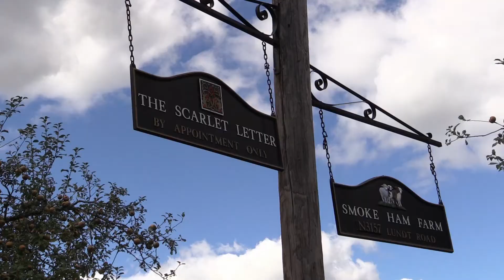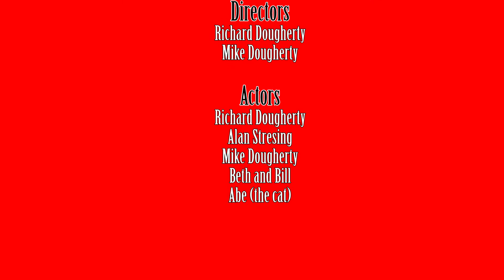The Scarlet Letter Short Horror Film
Short Horror Filmed by Mike Dougherty and Richard Dougherty.

Cameras
- Canon VIXIA HF G30 HD Camcorder
- Canon 60D with 18-138 STM lens
- GoPro 4 HD

Audio
Rode Wireless Mic Filmmaker Kit
Rode Microphones VIDEO MIC Directional Microphone

Graphics Effects
Green Screen Animations

This short story has been shot for fun with family and no one was hurt during the filming.